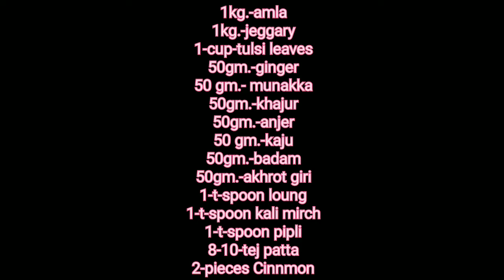ठंड से बचाव और इम्यूनिटी बढाने वाला च्यवनप्राश||Chyawanprash to prevent cold and boost immunity